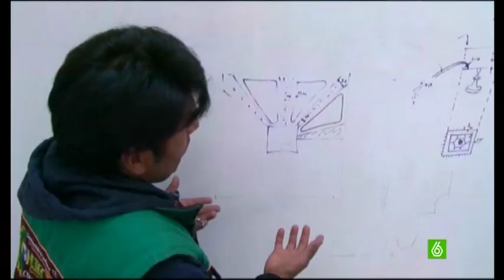'Cholets' el orgullo de ser cholo está en la arquitectura